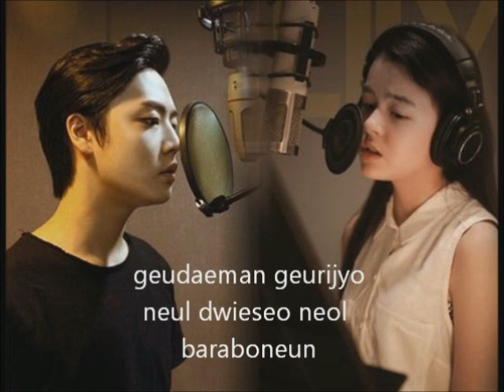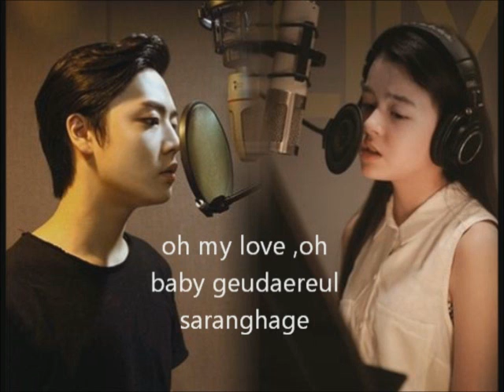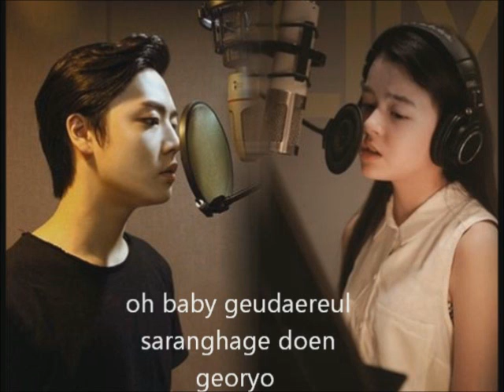Lily M, JACE Shiny Day Orange Marmalade OST